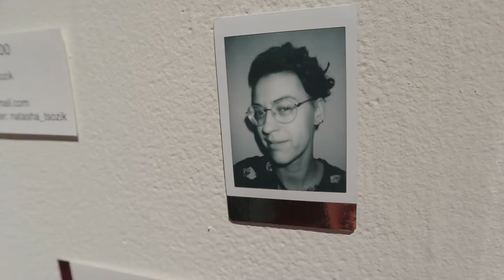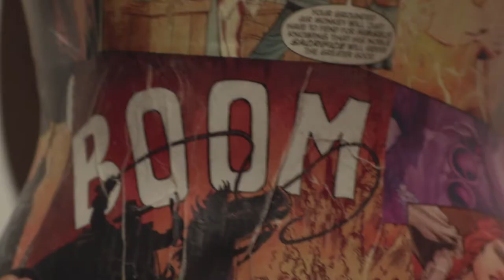Chocolate and Art Show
Chocolate and Art Show San Francisco edition was fun:) I presented 4 of my works in different techniques. June 22 & 23, 2017. SOMArts Cultural Center.⬇

San Francisco's finest up-and-coming artists, photographers and creators. There was something for everybody including live body painting, live music, face-painting, live portraits and free chocolate!